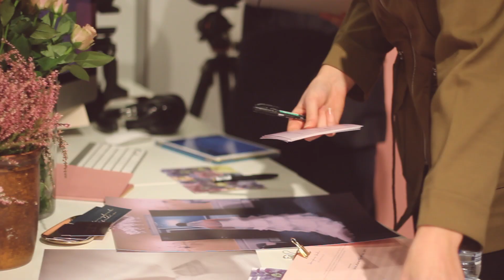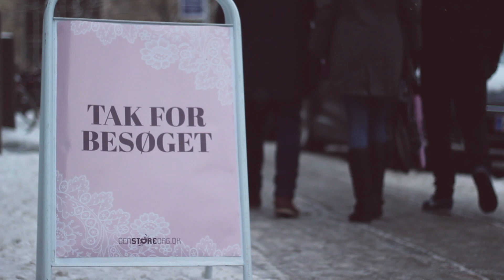Den Store Dag 2016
Film fra bryllupsmessen Den Store Dag i Forum januar 2016.

Tak fordi I så med, jeg håber, I vil følge med fremover.

KRAM FRA MIG!